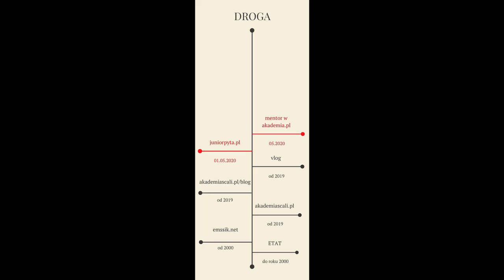#147 Zbuduj bazę rozwiązań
✍️ Zostaw komentarz lub daj LIKE, będzie mi bardzo miło, z góry dziękuję

Zbieranie wiedzy na zapas, kolekcjonowanie milionów linków, z myślą, że "kiedyś je przejrzę", to droga donikąd. Tylko gdzieś z tyłu głowy powstaje niepotrzebny niepokój, że masz tyle do przeczytania, tyle do nauczenia się i kiedy to wszystko zrobisz???

Zamiast tego zbuduj swoją bazę gotowych rozwiązań. Bazę problemów, jakie pojawiły się na Twojej drodze. Opisz te problemy, zapisz rozwiązania. W przyszłości takie zapiski mogą się okazać bezcenne.